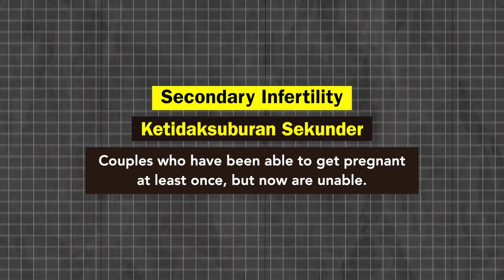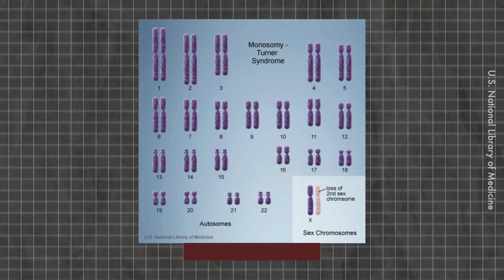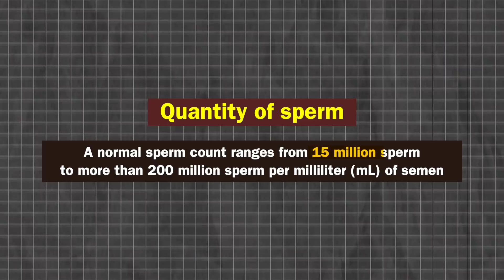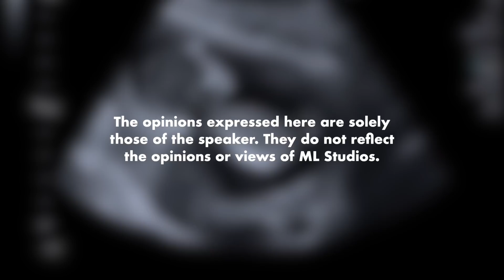Ketidaksuburan: Punca dan Solusi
Kalau nak tau masalah pada siapa, pergi jumpa doktor. Kalau tanya mak cik bawang memanjang salah perempuan.